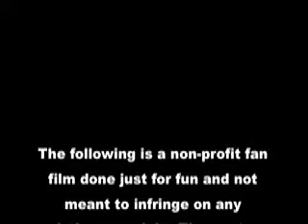Mythical Destiny Trailer 5 - Fan Vid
This is a parody and not meant to infringe on any copyright. PR is the property of Saban Brands and Super Sentai and Gosei Sentai Dairanger is property of Toei inc. The following is for no profit and meant for fun and inspired by fans.

Meet Jane